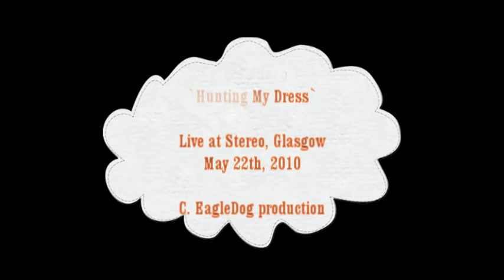Jesca Hoop `Hunting My Dress` Live at Stereo, Glasgow May 22, 2010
Beautiful rendition of the song `Hunting My Dress` at the Stag and Dagger festival.
She is definitely one of the best upcomers IMO and it is always a pleasure to film her.